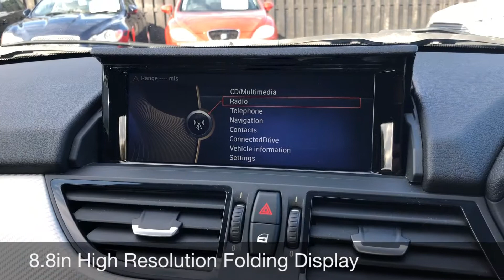Madeley Heath Motors | BMW Z4 2.0 18i M Sport sDrive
Step inside this outstanding 2016 BMW Z4 in Alpine White.

Madeley Heath Motors specialise in high quality used and nearly new cars in Staffordshire and Cheshire. Bringing our customers affordable used cars like Renault, BMW, Vauxhall and Ford.

We make sure all our cars turn out to the highest industry leading standards. Each one having gone through an extensive multi-point inspection.

No high pressure sales. Our customers are left to browse at their own leisure. A seamless car buying experience, take a look at our reviews on google.